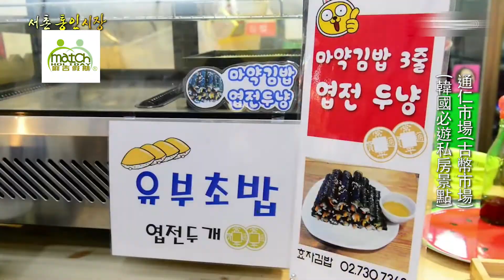通仁市場古幣市場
洋明旅行社-通仁市場古幣市場

試過用古錢幣買飯，然後自己沿街挑選配置便當菜色嗎? 這就是通仁市場有趣的買飯體驗喔!